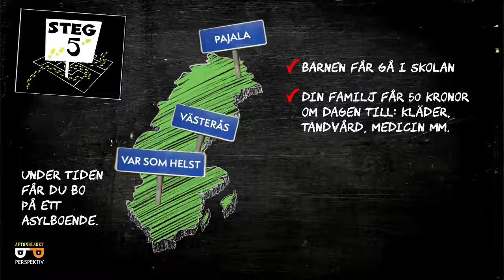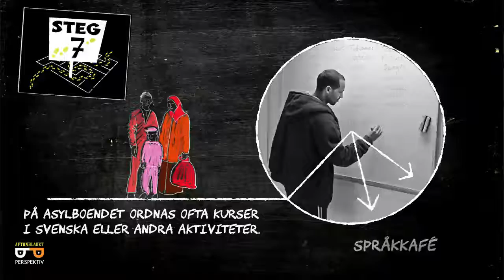Aftonbladet perspektiv Så får du asyl i Sverige